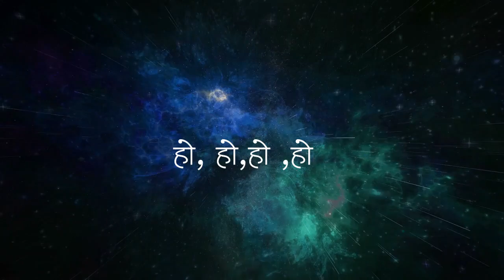Ajit Ghising Tamang | Sakdina|New Nepali Song 2023 | trendingsong ( Official Lyrical MV)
𝗔𝗨𝗗𝗜𝗢 𝗖𝗥𝗘𝗗𝗜𝗧𝗦:-
Song:- Sakdina

Singer:- Ajit Ghising Tamang

Rapper

Lyrics:-Yam kshitiz Biswokarma

Music Production  Bishan Manandhar

Studio:-

𝗩𝗜𝗗𝗘𝗢 𝗖𝗥𝗘𝗗𝗜𝗧𝗦:-
Direction:-

Cinematography:-

Visual Edit:-

Color Grading:-

Asst. Editor:-

MUA:-

Artist:-

Production Manager:-

Post Production:-
Special Thanks

Ajit Ghising Tamang is authorized to upload this video. Using this video on other channels without prior permission will be strictly prohibited. (Embedding to the websites is allowed)